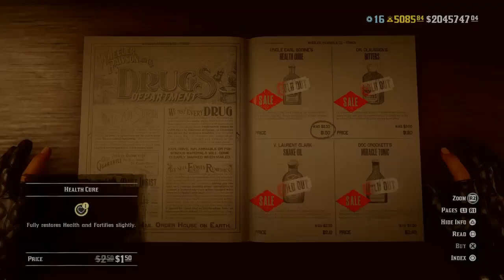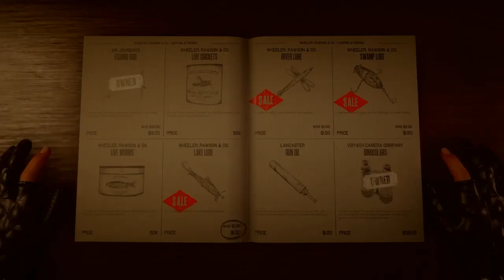Discounts February 28 2023 - Red Dead Online Monthly Update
Monthly Update March 2023 in Red Dead Online